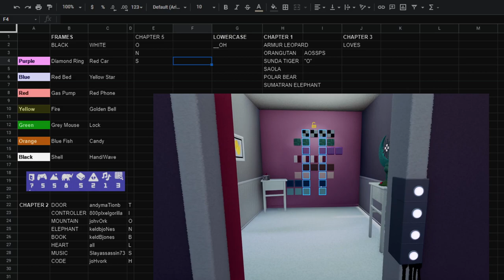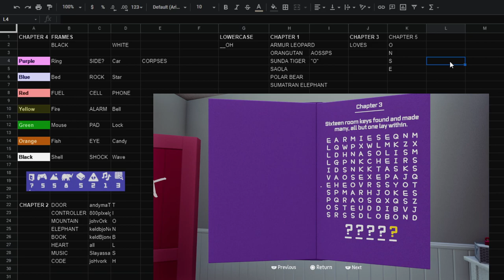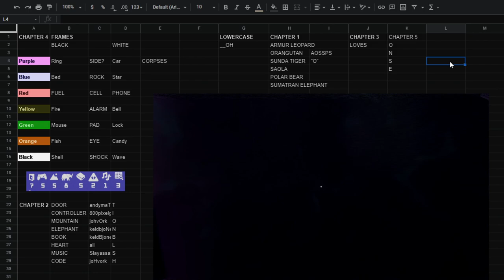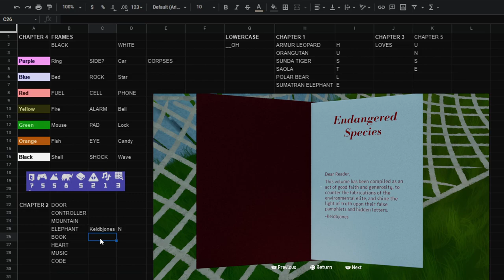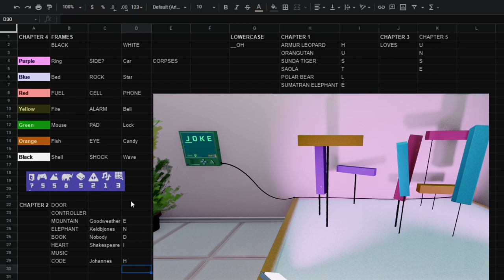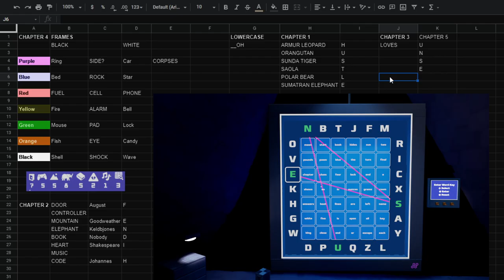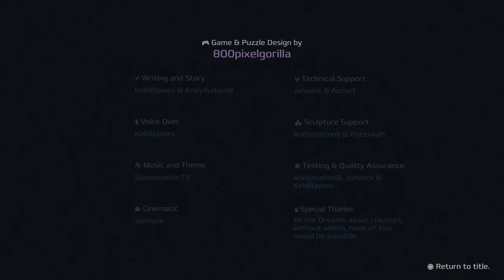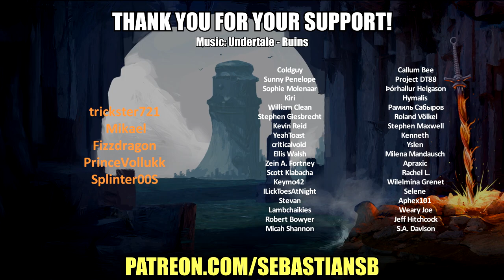Let's Play Lock (Dreams) Part 12 FINALE - Authors of Your Fate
Game Description:

Solve your way off this mysterious island in a mind-breaking puzzle game. Can you discover all the secrets? Can you solve all the mysteries? LOCK is a full length and challenging experience. Please enjoy.

Voice Over by KeldBjones

DREAMS:

Explore and play in an ever-expanding Dreamiverse bursting with creativity.

Dreams is an extraordinary, ever-expanding game universe from the award-winning Media Molecule, creators of LittleBigPlanet and Tearaway, where you can discover community-made games from around the world…and learn to make your own.

The latest evolution of the studio’s Play, Create, Share maxim, Dreams gives you the opportunity to unleash your creativity. Bring your ideas to life with innovative, easy-to-use tools, then share them with a global community.

Whether you want to create games, music, paintings, animation, sculpture, movies or anything in-between, Dreams is an extraordinary digital playground where anything is possible.